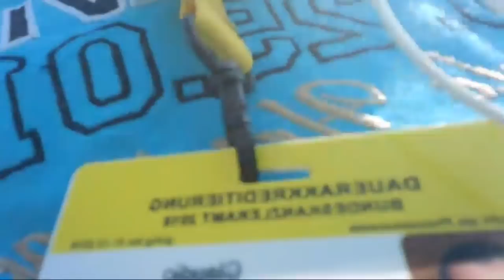Putin-Besuch bei Kneissl-Hochzeit Teil 2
Livestream vom Flughafen Graz, August Peter Zurk und Claudio Schiesl zeigen Eindrücke vom Eintreffen des russischen Präsidenten in der Steiermark. Dieser reiste nämlich zur Hochzeit der österreichischen Außenministerin Karin Kneissl in der Süd-Steiermark an.